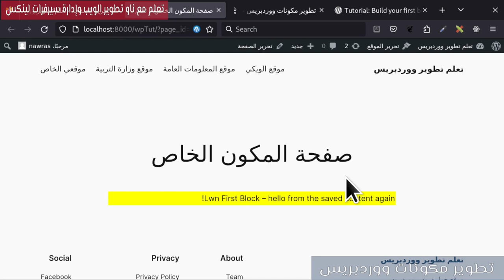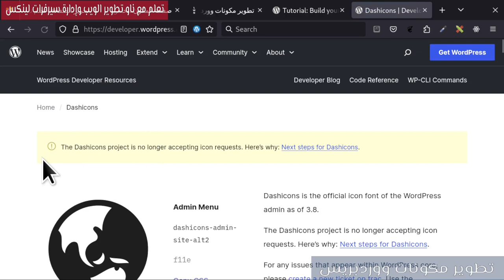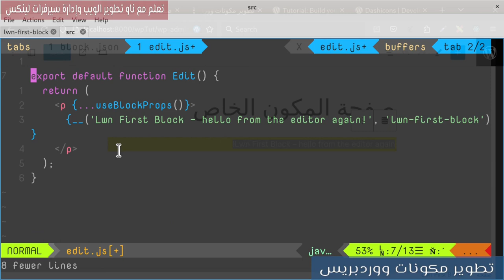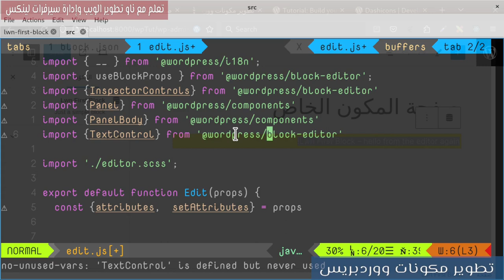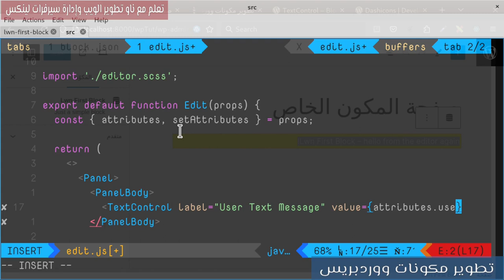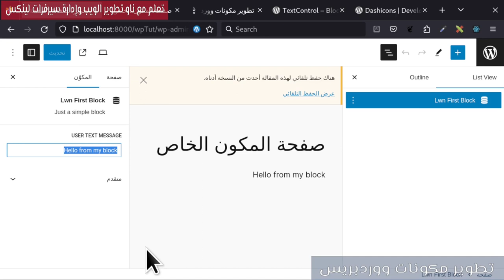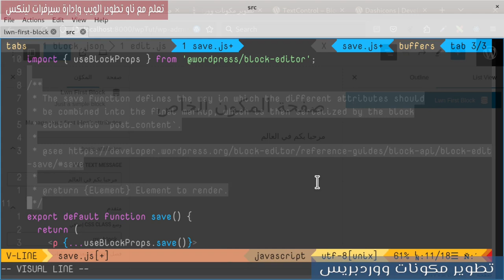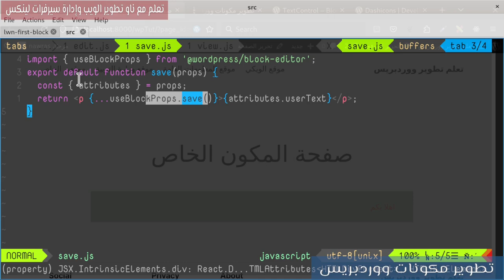2- اضافة Attributes للمكون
كيفية اضافة خصائص ديناميكية للمكون في ووردبريس
0:00 المقدمة
2:02 شرح حول block.json
4:39 خصائص المكون | Block Attributes
6:30 Edit Properties
8:19 Import Inspector Controls
10:38 Add Block Controls
15:54 Block Props
16:50 save.js
18:25 supports